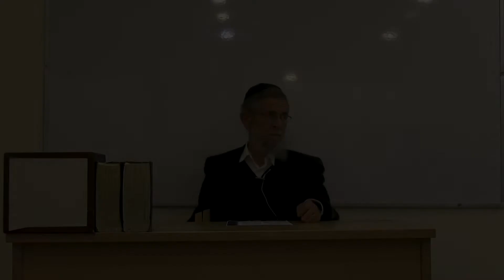התעוררות לאומית והשיתוף עם חילונים | הכנה השקפתית לצבא | רה"י הרב יצחק שילת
באמצע המאה ה19 החלה התעוררות לאומית גדולה, וקמה תנועה שנקראת "חובבי ציון".
גדולי ישראל נקראו לשאלה ""כיצד להתייחס לעלייה הזו, שמורכבת ברובה מאנשים שאינן שומרי תורה ומצוות?
בשיעור ראינו התייחסות כללית של רוב הרבנים באותו דור שנקטו יחס חיובי דווקא לעלייה שמורכבת מכל העם.